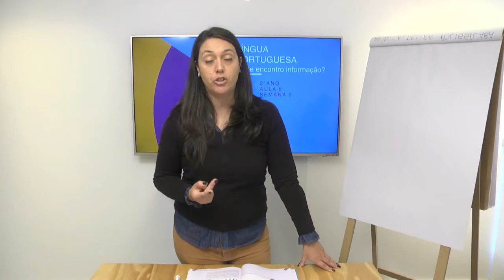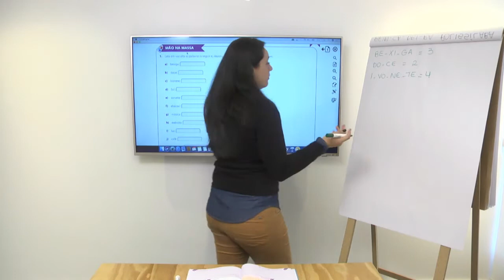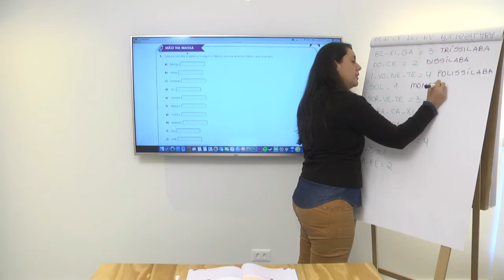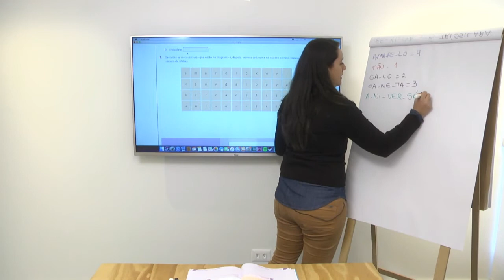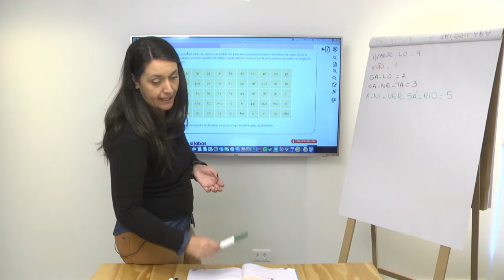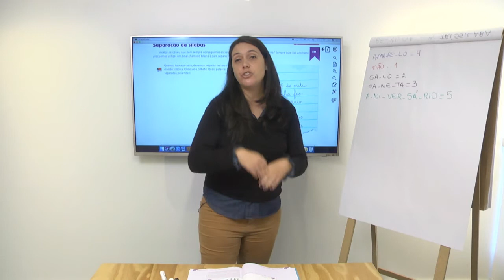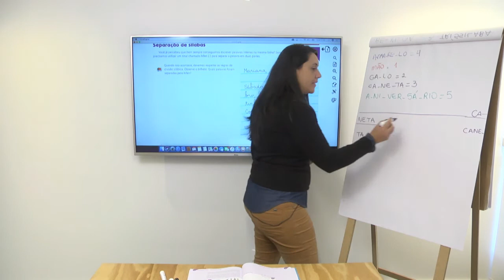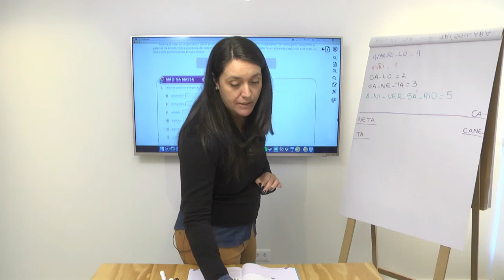2º ano I Língua Portuguesa I Dia 49